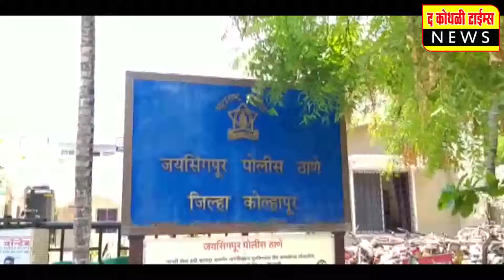दरोड्याच्या प्रयत्नात असलेली टोळी जयसिंगपूर पोलिसांकडून जेरबंद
संशयितांना पाच दिवसाची पोलिस कोठडी